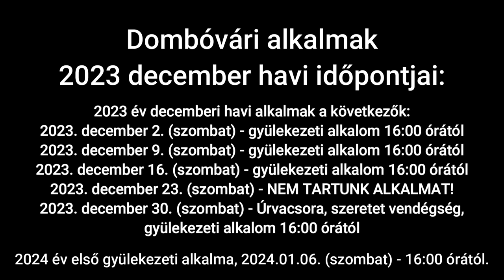Dombóvári alkalmak 2023 december havi időpontjai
2023 év decemberi havi alkalmak a következők:
2023. december 2. (szombat) - gyülekezeti alkalom 16:00 órától
2023. december 9. (szombat) - gyülekezeti alkalom 16:00 órától
2023. december 16. (szombat) - gyülekezeti alkalom 16:00 órától
2023. december 23. (szombat) - NEM TARTUNK ALKALMAT!
2023. december 30. (szombat) - Úrvacsora, szeretet vendégség, gyülekezeti alkalom 16:00 órától

2024 év első gyülekezeti alkalma, 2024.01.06. (szombat) - 16:00 órától.